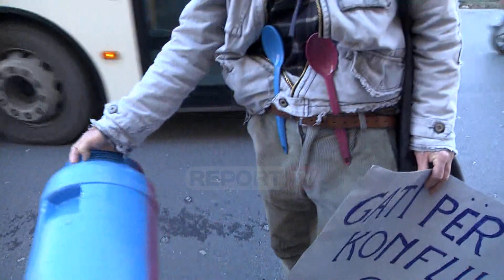Report TV - Me tepsi në kokë dhe me tre gjuhë të huaja: Duan të na çojnë në konflikt civil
Ditën e sotme një protestues ndryshe po proteston në rrugët e Tiranës.Ai di tre gjuhë të huaja dhe tregon për Report Tv të gjitha mllefet ndajë politikës. Dilaver Nela me tepsi në kokë, kazan dhe lugë thotë se politika në vend nuk ka arritur asgjë për popullin dhe mendon se të vetmit që mund ta shpëtojnë vendin janë ndërkombëtarët.

"Jam Dilaver Nela, 55 vjeç, nga fshatrat e Laçit. Protestoj sepse ata na kanë lënë duke pritur "Hë Europën, hë Europën". Këta e kanë mendjet të lugët te tëpsia të kazani, nuk e kanë mendjen te populli. Pa u ngopur me bukë duan të na çojnë në konflikt civil për të dytën herë. Këta janë cmendur kanë dalë nga shinat. Klasa politike ka mbaruar. Kemi 30 vjet. Ndërkombëtarët i mbajnë se kanë mundësi t'i tërheqin zvarrë kurse neve s'na lënë pë arsgjë, na kanë hipur në kurriz. Na lënë të shkojmë për tre muaj një njeri jashtë vendit. Kemi 30 vjet dhe kemi arritur vetëm 3 muaj.

Duhet të ndërhyjnë ata që i kanë mbajtur. të pasurit janë majmur aq shumë sa ne nuk i bëjmë dot gjë. Ne nuk i largojmë dot as me proces votimi. Ata që i enjten me lekë, ndërkombëtarët ata të vijë ti heqin Unë shikoj në lajmet e huaja në tërë botën votohet ndryshe. Të tërë e kanë palosur establishmentin", thotë protestuesi.